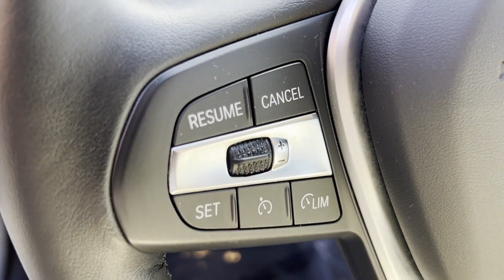2022 BMW 3 Series 330i xDrive Clinton, Lambertville, Hopewell, Flemington, Bridgewater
2022 BMW 3 Series 330i xDrive 3MW5R7J09N8C25174 Video